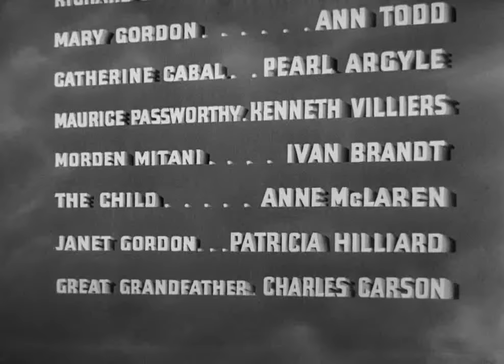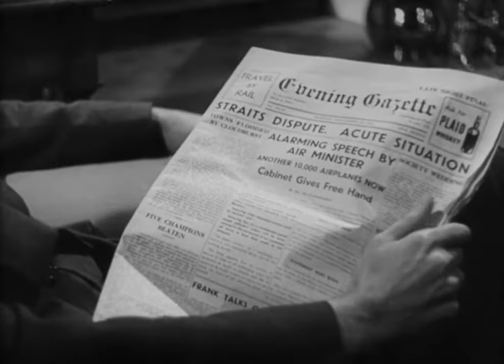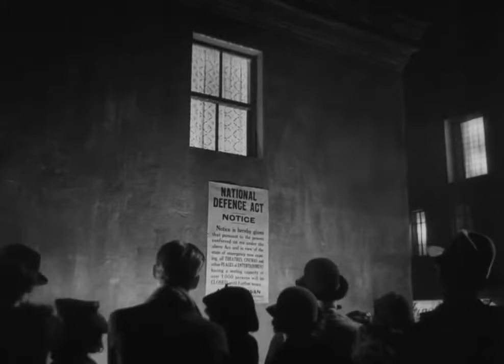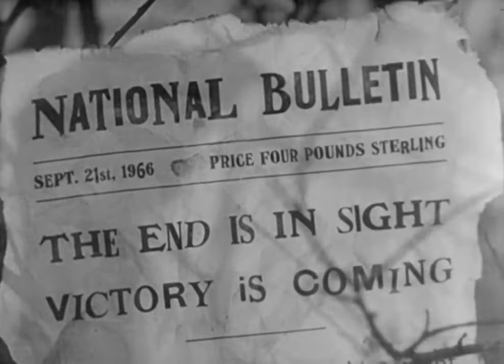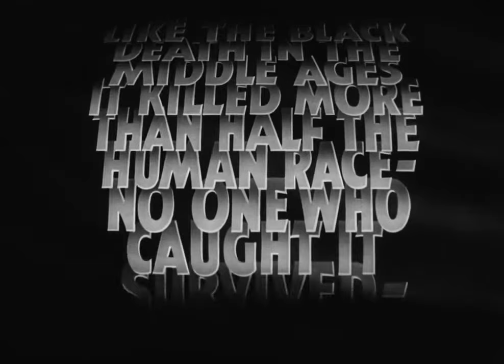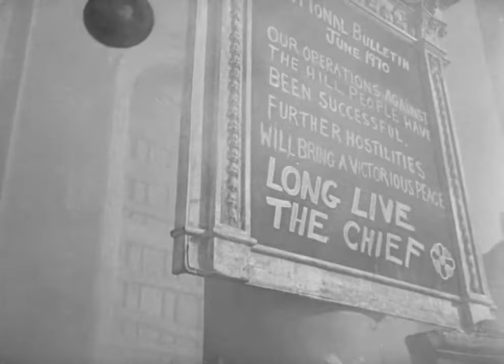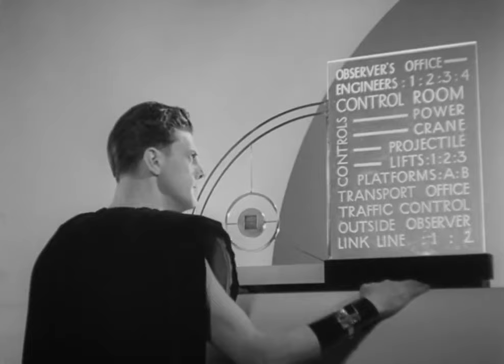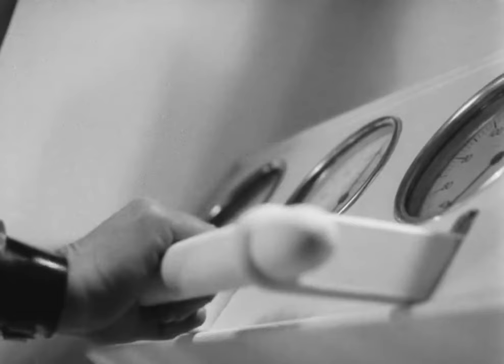LA VITA FUTURA (THINGS TO COME) by WILLIAM CAME - FILM COMPLETO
Nell'immaginaria città anglosassone di Everytown, nel 1940, si assiste allo scoppiare di una seconda guerra mondiale. Un conflitto che durerà decenni, così a lungo che i sopravvissuti non saranno in grado di ricordare i motivi per i quali esso era iniziato. I bombardamenti strategici da entrambe le parti hanno completamente devastato la civiltà umana, che è tornata in una nuova era buia dove il livello tecnologico è pari a quello medioevale, con le carcasse delle automobili trainate dai cavalli. In questo scenario scoppia una pandemia misteriosa chiamata «La piaga errante» o "la febbre vagante", che miete la popolazione.

La vita futura (Things to Come) è un film del 1936 diretto da William Cameron Menzies.

Si tratta di un film di fantascienza, prodotto da Alexander Korda, liberamente tratto dal romanzo di H. G. Wells The Shape of Things to Come (1933), il quale ebbe un grado di supervisione su ogni aspetto del film. Nelle locandine viene infatti indicato il titolo La vita che verrà - di H. G. Wells, con il nome del produttore indicato in piccolo.

La pellicola narra una serie di eventi futuri che ripercorrono un intero secolo, dal 1936 - anno di distribuzione del film - fino al 2036. Ritenuta una delle più importanti pellicole di fantascienza, "profetizza le devastazioni dell'imminente seconda guerra mondiale ed anticipa una realtà dominata dalla tecnocrazia."[1] Malgrado lo scarso successo all'epoca, fu la più ambiziosa e costosa produzione fantascientifica degli anni trenta.[2]

In Italia è stato distribuito una prima volta nel 1937 dalla Mander Film e una seconda volta nel 1953, con il titolo Nel 2000 guerra o pace? (vita futura), dalla Minerva Film.

Allo stesso romanzo di Wells si ispirerà, assai liberamente, anche il film Il pianeta ribelle (The Shape of Things to Come) del 1979.